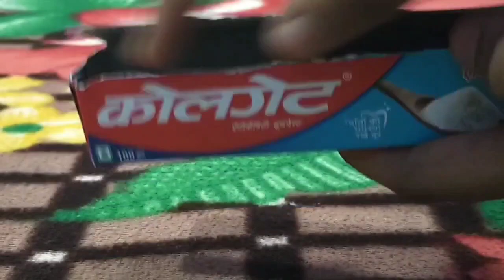How to a organizer with Colgate box in tamil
How to make a organizer with Colgate box in tamil